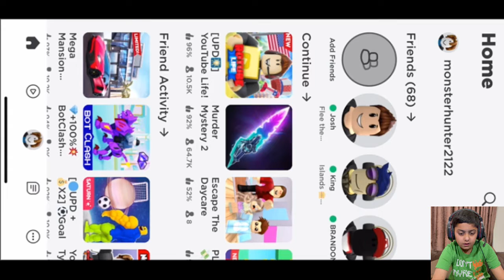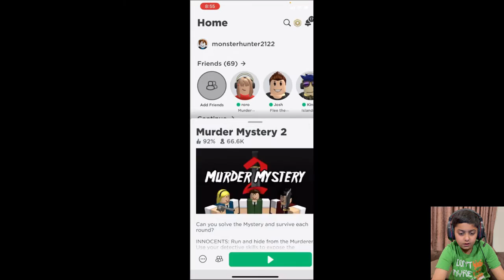Murder Mystery 2 | Part 1 | Roblox | Maaz Sami @Learn with Maaz ​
This is my new series of Roblox. Murder Mystery 2